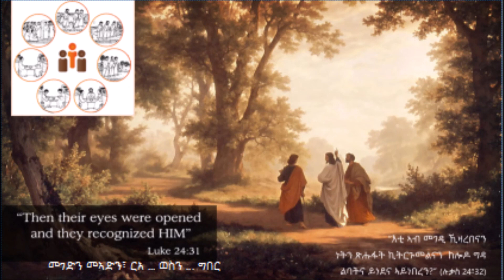01.07. ብርሃን … ተነስሑ … ኣለልዩ